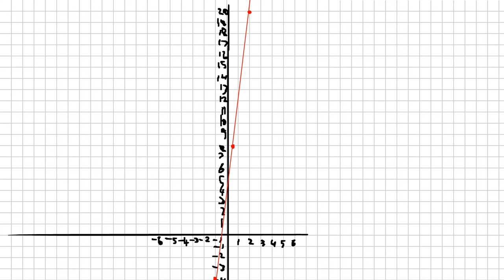homework for a friend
i was helping my friend with her homework and decided to draw a graph
"this looks cool lol i should animate it" because i can